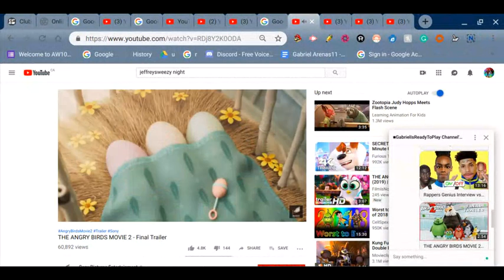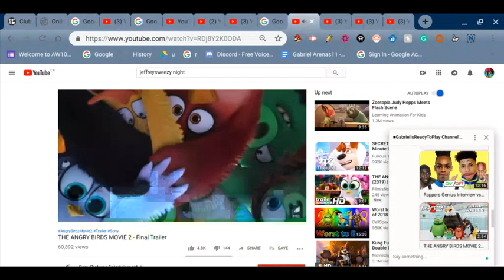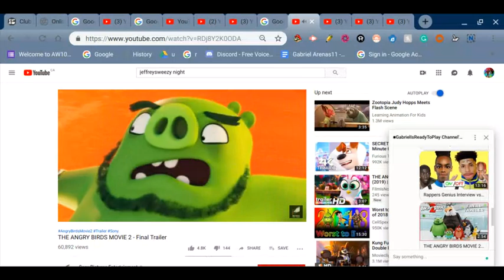THE ANGRY BIRDS MOVIE 2 -